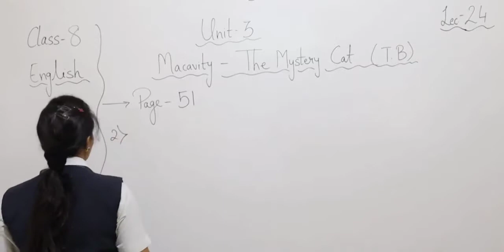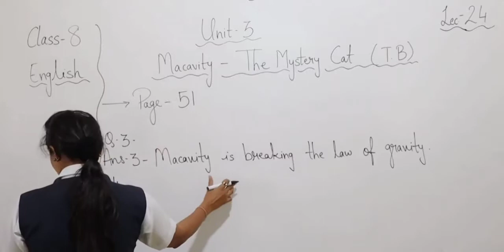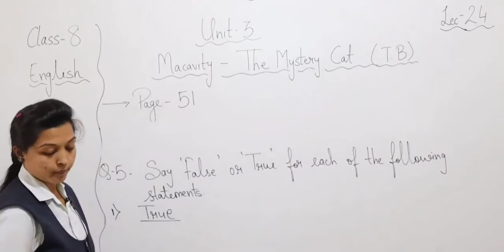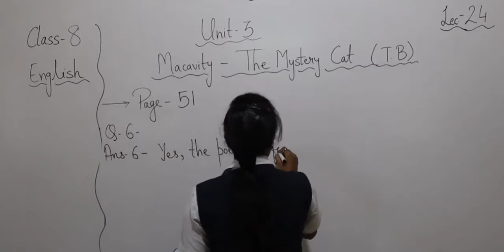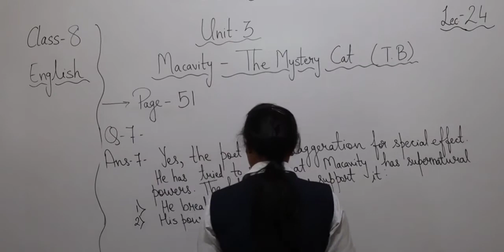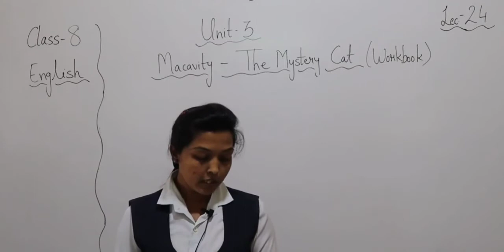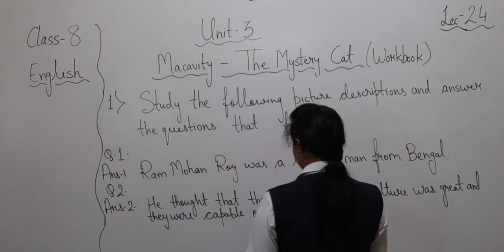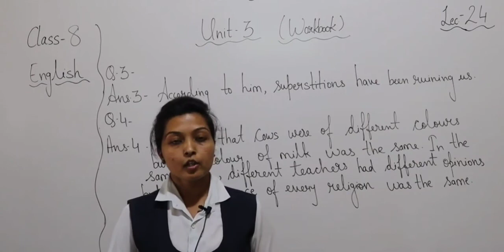Class - 8 (English honeydew textbook) (unit-3) (Exercise)